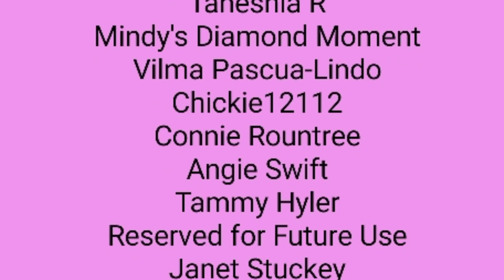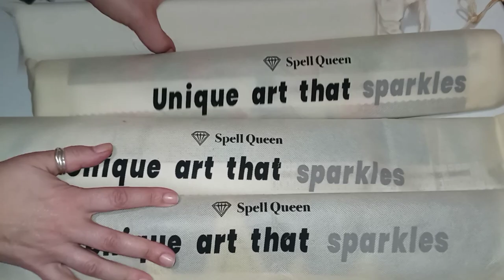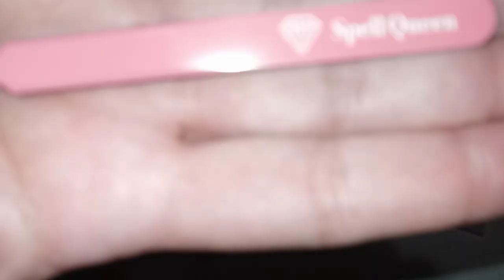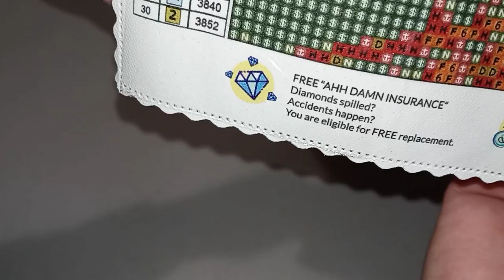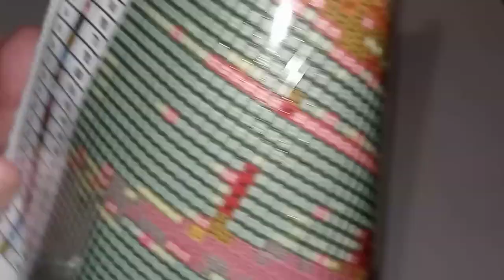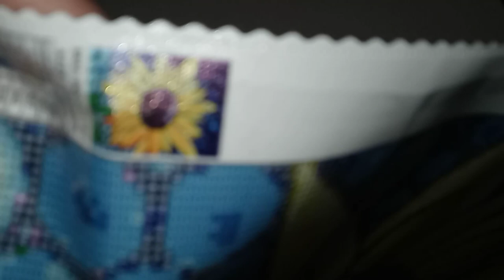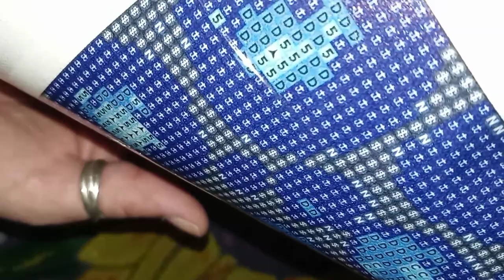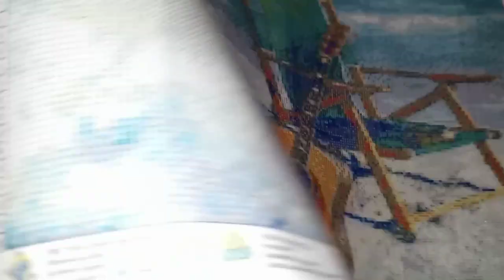Unboxing something I forgot I was getting 🤷🏻